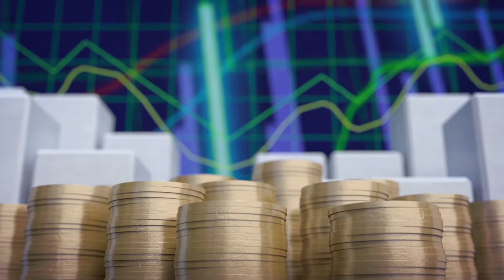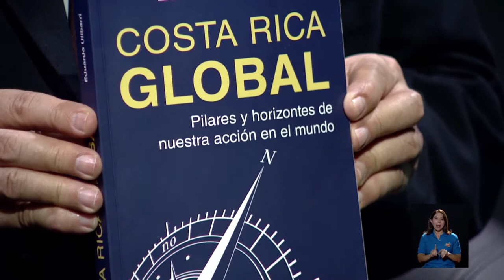Economía y sociedad: Costa Rica Global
Entrevista con el periodista y profesor universitario Eduardo Ulibarri.